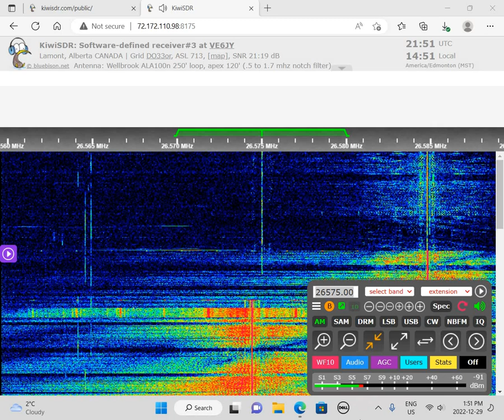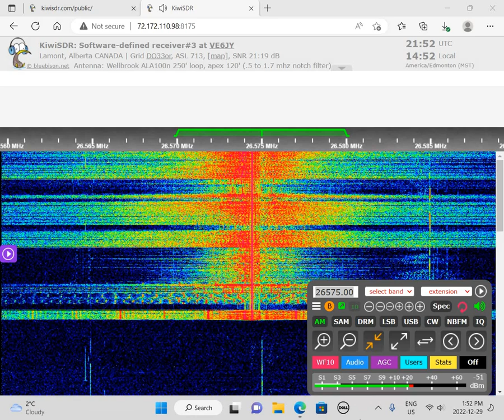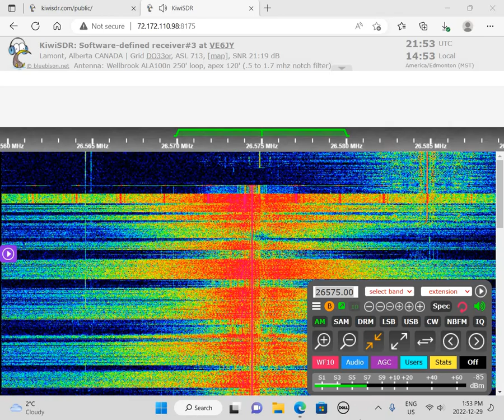Latin American CB activity with music 26575 AM 2144 UTC 29 DEC 2022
This is a recording of activity on the CB Freeband in Spanish from December 29, 2022.